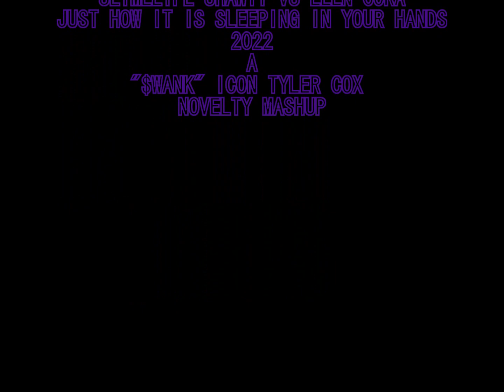Slimelife Shawty Vs Elen Cora - Just How It Is Sleeping In Your Hands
2021's 'Just How It Is' by Slimelife Shawty and 2010's 'Sleeping in Your Hands(Instrumental Space Version) by Siberian Heat's Elen Cora.